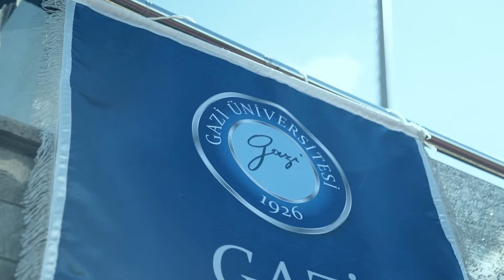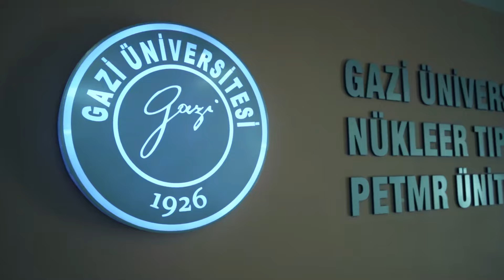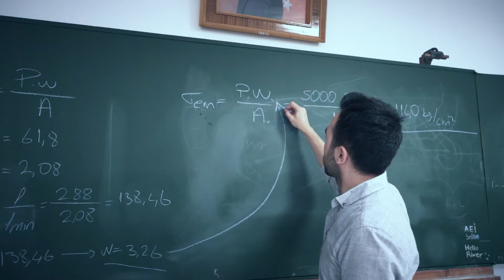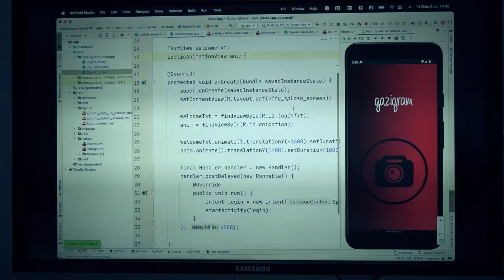Gazi University Promotional Film 2023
Gazi University, founded in 1926 by the instruction of Gazi Mustafa Kemal Atatürk, is one of the most rooted and outstanding higher education institutions of the Republic of Türkiye. Gazi University is a leading university that has achieved national and international success with its institutional structure, well equipped academic and administrative staff, and qualified educational programs.